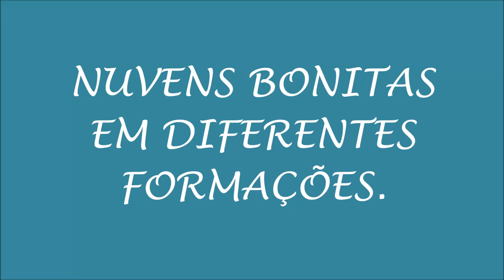Nuvens Bonitas em Diferentes Formações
Há vários tipos de nuvens: Cirrus, Cirrocumulus, Cirrostratus, Altocumulus, Altostratus, Stratus, Stratocumulus, Nimbostratus, Cumulus e Cumulonimbus que desenham formas distintas no céu.

5 Ótimos Discos que apresentam Belas Capas com Nuvens:
// 01) Eloy - Power and the Passion (1975) - Progressivo Sinfônico - Alemanha.
// 02) Genesis - ...And Then There Were Three… (1978) - Progressivo Sinfônico - Inglaterra.
// 03) Don Mock - Mock One (1978) - Incluindo “Stellar Stomp - Waltz of the Stratus Dancers” - Jazz Fusion - Estados Unidos. // 04) Michael Hedges - Aerial Boundaries (1984) - New Age - Estados Unidos. // 05) Imaginary Kings - Dreamtime (2021) - Progressivo - Estados Unidos.
Uma Suite Hard Prog Sinfônica do grupo estadunidense Netherworld: “Cumulus Nimbus” (Inst.): 1) The Approaching Storm // 2) In the Mist // 3) Among the Clouds.

Todas as fotos são do Wikimedia Commons.
Foto 2 (W.carter) - (CC0 1.0).
Foto 3 (Gåseberg, Sweden) - (CC0 1.0).